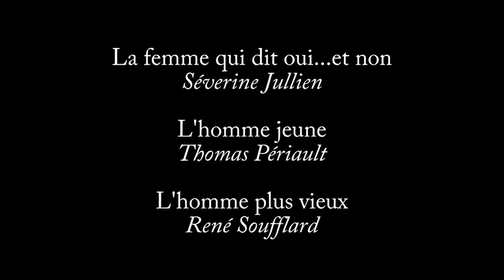Heureux (Atelier Courts Métrages 2012)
Atelier de Courts Métrages 2012

Inducteurs: Chaque participant a réalisé un film à partir d'un sentiment et d'une réplique tirés au hasard.

Atelier initié  par Séverine Jullien et coanimé avec Laurent Régnier au sein de l'association La Petite Ours.